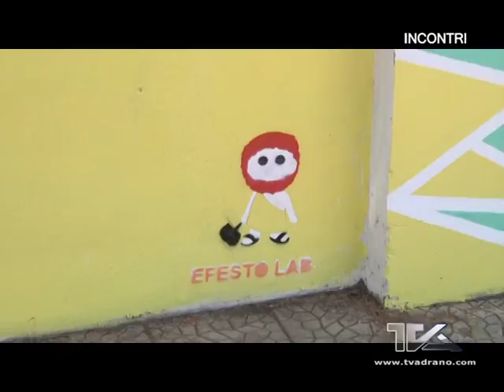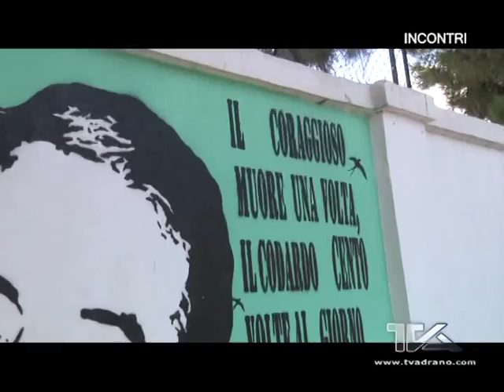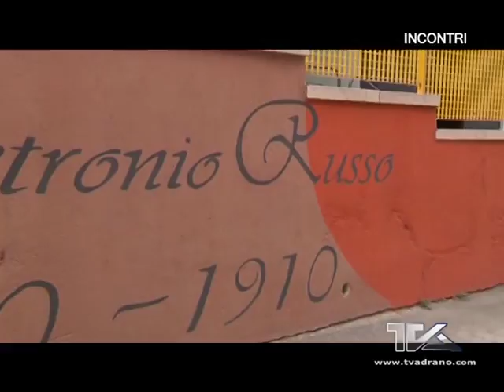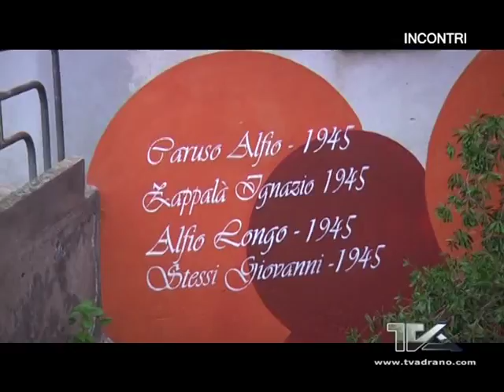Incontri - Fabrizio Nicolosi